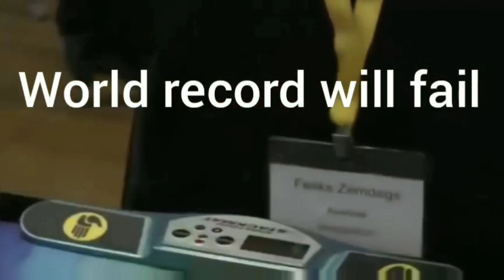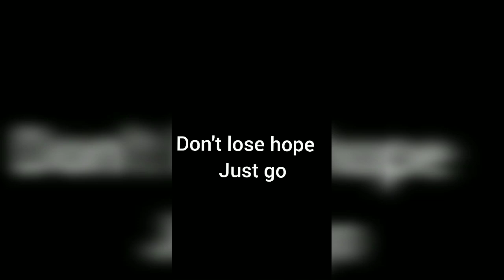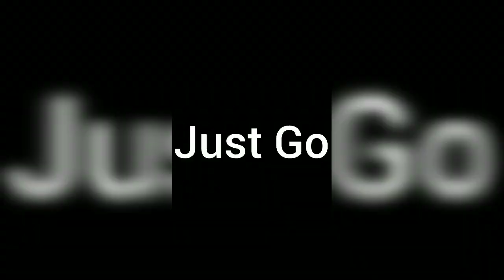Cubing motivation Film